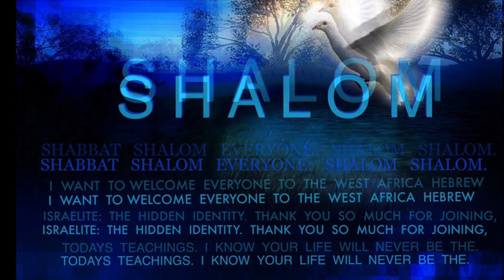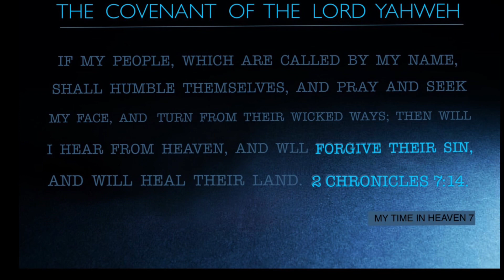My Time In Heaven Is Back!